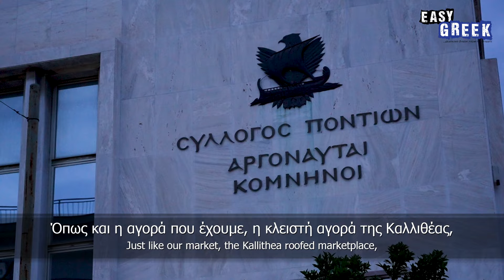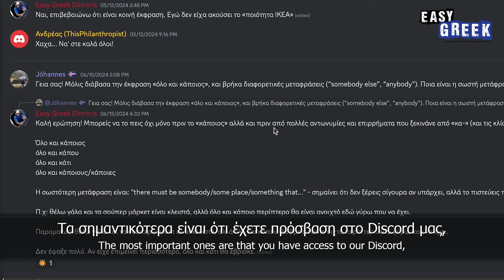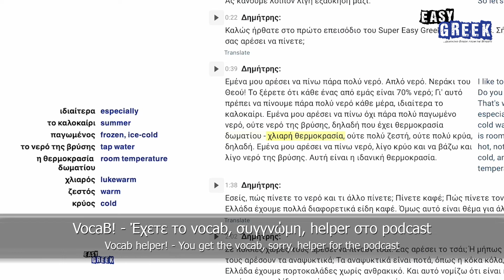Kallithea: Greece's Best Neighborhood?! | Easy Greek 223